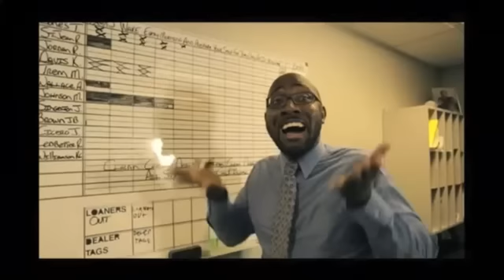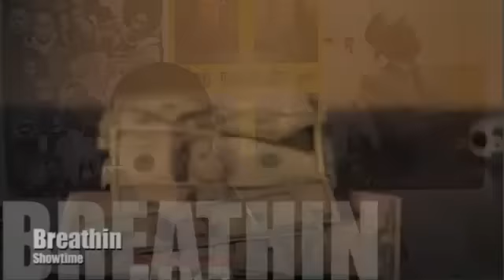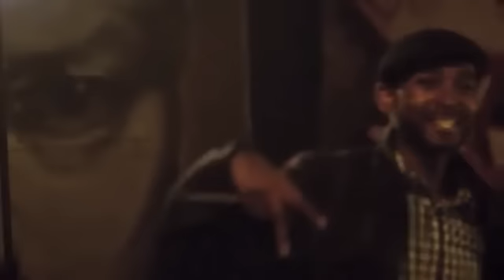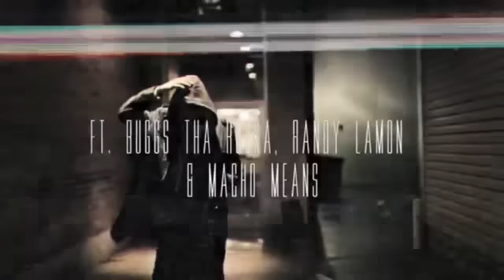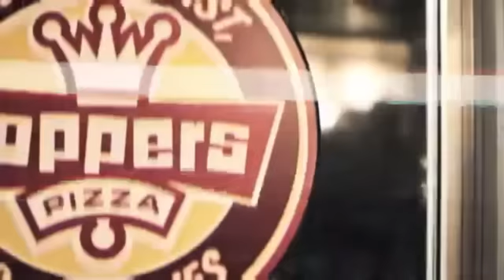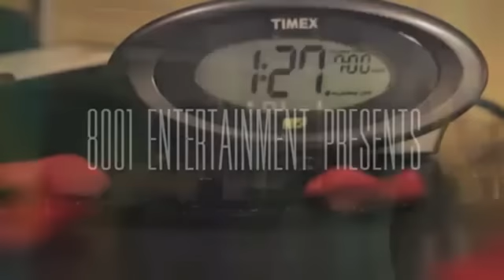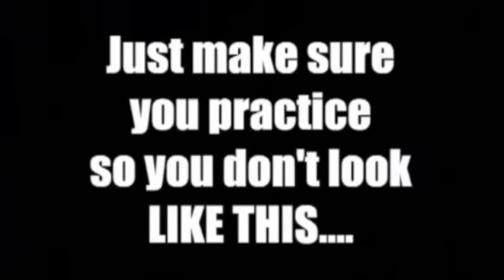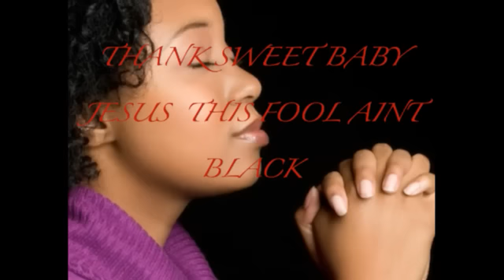MIC DROP Live 1st show 3-9-13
MIC DROP live 3-9-13